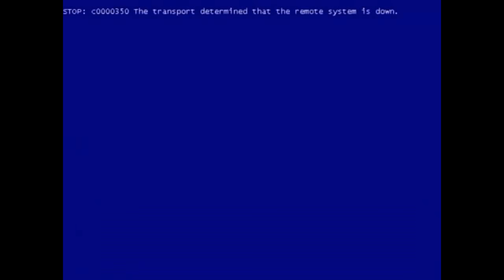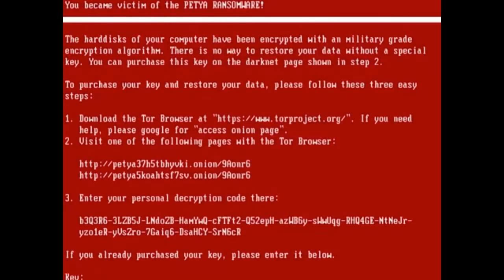Ура - Пташине Містечко врятований!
Пташине Містечко